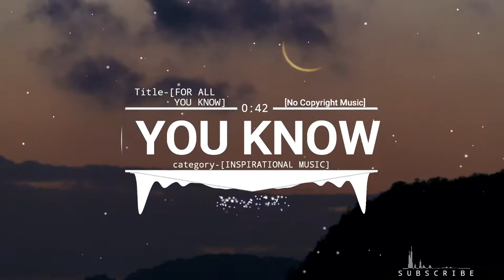You Know | Inspirational Music | No Copyright Background Music | Royalty Free Music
⚡ our music is for all creators. Youtubers, Streamers, Producters, vlogers, and social media maestors , that means you!!!
   If you are a solo creator or producing content for an organization, you can use our background music on any open-distribution platform for free.

🎬 find the perfect track in our library

🎬 find the latest music in our library with new tracks every day

● MOOD ( COPYRIGHT FREE MUSIC)

● Classical Music (Copyright Free)

● Relaxation Music (Copyright Free)

● Inspirational Music (Copyright Free)

●  Motivational Music (Copyright Free)

● Cinematic Music (Copyright Free)

● Copyright Free Music (No Copyright Music)